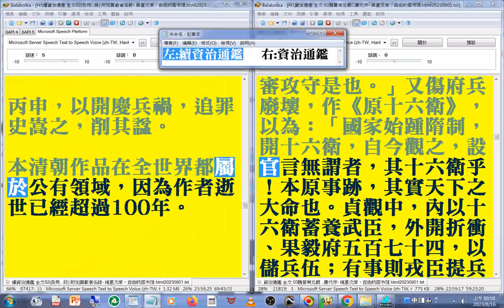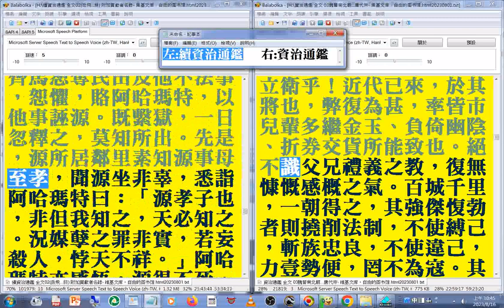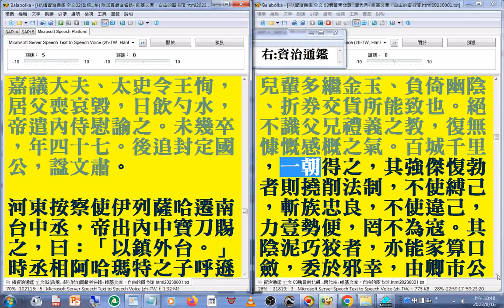有聲書 33(31...33)資治通鑑 (續資治通鑑(左，快速瀏覽 南宋理宗...元世祖(嘉議大夫、太史令王恂，居父喪哀毀，日飲勺水，帝遣內侍慰諭之。未幾卒，年四十七) )資治通鑑(右，有聲書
資治通鑑(右，有聲書 卷224 (唐代宗時期)...第241卷 【唐紀六十】(唐文宗時期))